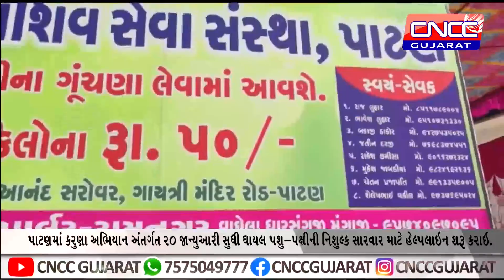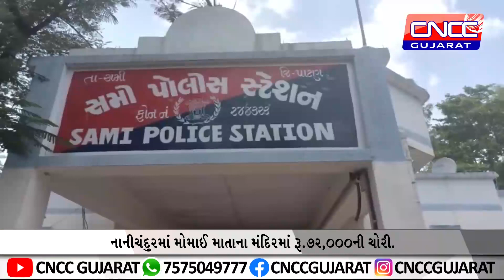આજના મુખ્ય સમાચાર || Today News ।। CNCC GUJARAT NEWS - 11/01/2023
best of CNCCGUJARAT NEWS video from the INDIA and around the world.